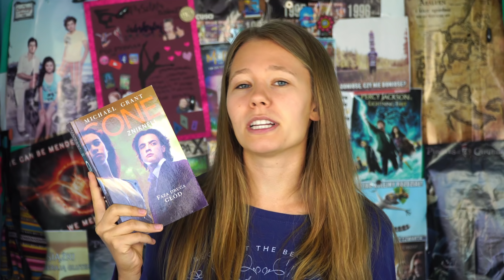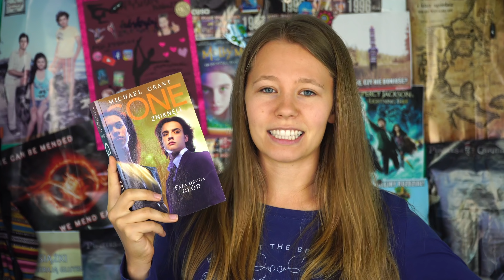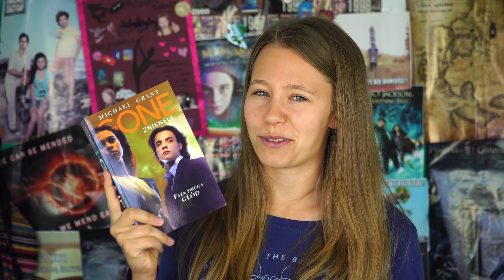Co się stanie kiedy ZABRAKNIE JEDZENIA? | "Faza druga: GŁÓD" | Miesiąc z serią GONE #2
Cześć! Nazywam się Marysia Krasowska i w moim życiu KSIĄŻKI RZĄDZĄ! W moich filmach zobaczysz recenzje książek, tagi, vlogi, challenge, itd. Wszystko związane z książkami!

📩NA TEN ADRES MOŻESZ WYSŁAĆ DO MNIE LIST/KARTKĘ/PACZKĘ:
Marysia Krasowska
skrytka pocztowa 1039
35-017 Rzeszów